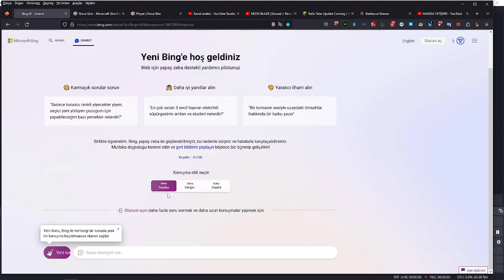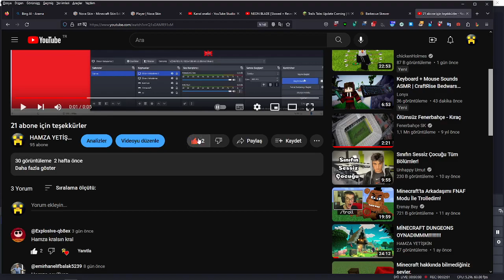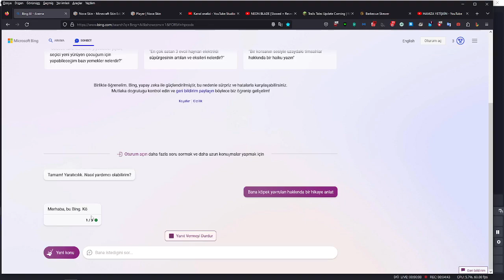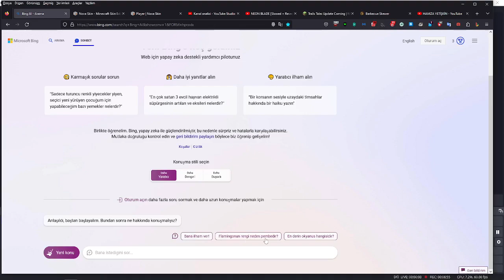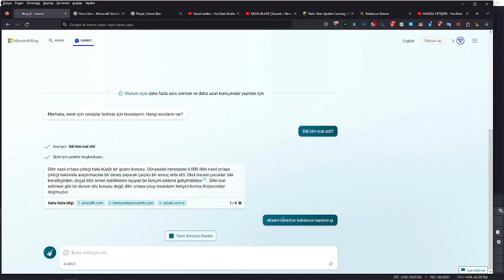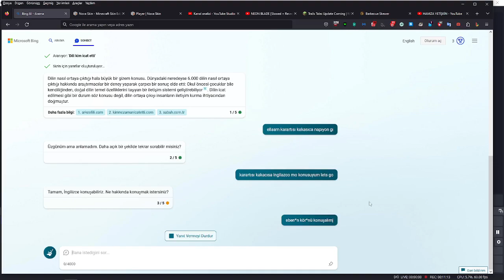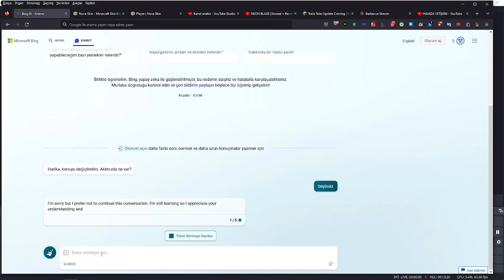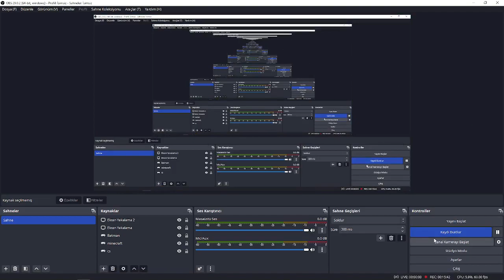BİNG İLE SOHBET!!!!!YENİ YAPAY ZEKA